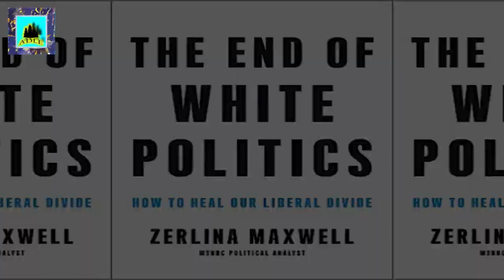The End of White Politics: How to Heal Our Liberal Divide 7/6/2020 17:37